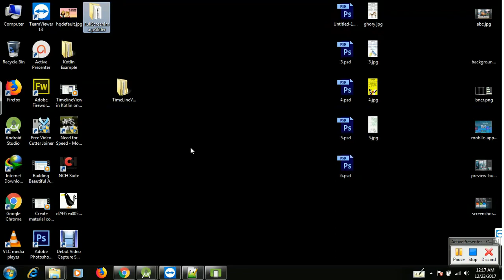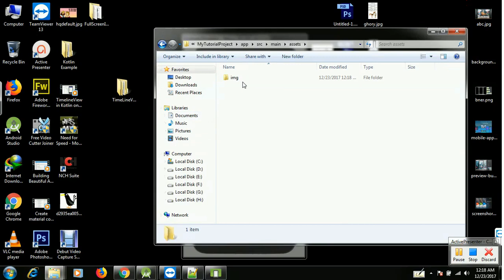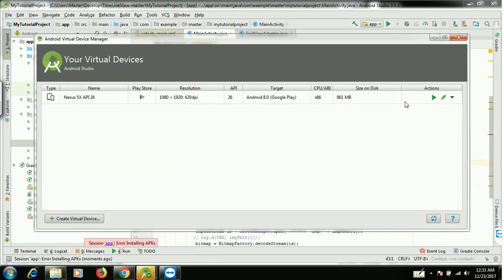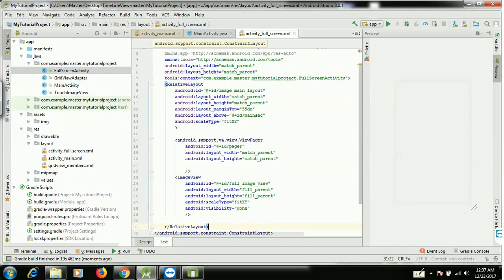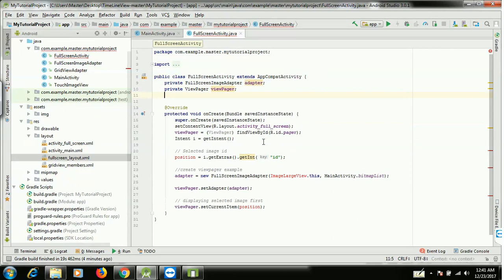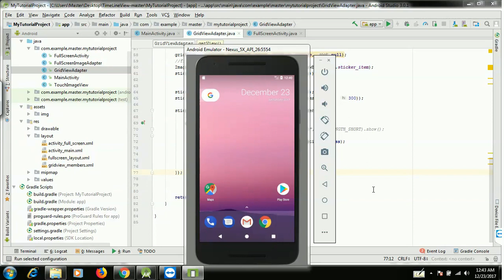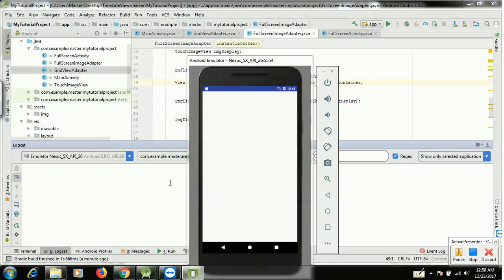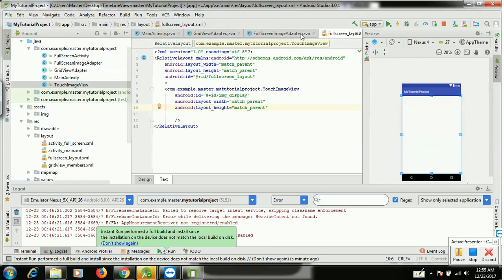How to Swipe Image View in Android programmatically in android studio 3.0